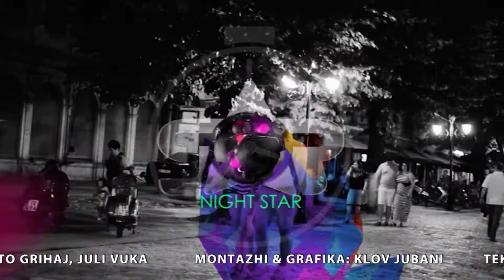KUR XHESIKA POLO FLET PA DOREZA - NIGHT STAR